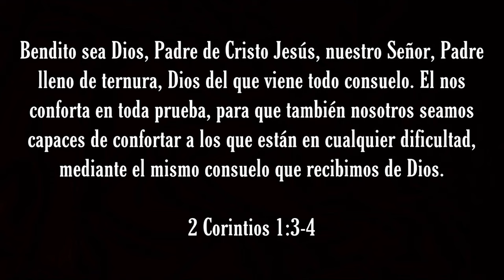Rob Reyes - EN FUEGO (Video Oficial)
Rob presenta su nuevo video musical "En Fuego". Después de ciertas etapas en su vida actual en el caminar con Dios al enfrentarse con varias tribulaciones, Rob expresa la frase "En Fuego" en comparación a como nuestra Fe tiene que seguir, prendida en el Espíritu Santo. Este tema que es "Musica Con Propósito" es para motivar a todos a seguir determinados en el Señor sin importar que tribulación o obstáculo se presente.

Creditos:
Letra: Rob Reyes
Producción: @DjOverflow
Mezcla Y Masterizacion: @chico_theengineer
Video: @RomeosVisuals
Diseño Gráfico: @esefonzie
Distribucion: OneRPM

y en todas plataformas digitales.

Letra: EN FUEGO
El enemigo no quiere juego,
Lo detenemos desde luego,
porque seguimos en fuego,
Aique meterle sin miedo.

Estamos en el camino de los guerreros,
Aquí el que no se disciplina se paraliza feo,
En oración constante para no tener tropiezos,
Y si los tenemos nos levantamos desde luego.
Con el rosario en mano pensando en Los Santos,
Que caminaron la misma batalla y lo lograron,
Intercesión de nuestra madre Maria,
Acerca nuestras plegarias a tu hijo amado.
El mundo es cruel , traiciones eh vivido,
Pero el Espíritu Santo siempre fiel conmigo,
Lo que me quema, enciende mi Fe,
Para no quedarme estancado ni frio.
Reggaetton calle, nada amable,
No pretendo agradarte, es por mensaje,
Música con propósito, ya te la sabes,
Sube volumen bien altérao y que no pare.

Dicen que para luego es tarde,
El día de mañana solo Dios sabe,
Haci que no gasto tiempo en conectarme,
Con el que puede cambiar mi vida en un instante.
Prueba del señor y  mira que es bueno,
El te dará las fuerzas te da sustento,
En esos momentos que sientas quebrantarte,
El señor cambiara tu lamento en baile.
Haora entiendo parte por parte,
Todo lo que Dios permitió manifestarse,
Caminaras el fuego solo déjate guiar,
Como oro tienes que purificarte.
Y al final tu veras tu recompensa,
Saliste vencedor tu de esta,
Enciende tu Fe y aférrate a ella,
El único camino que a la verdad te lleva.